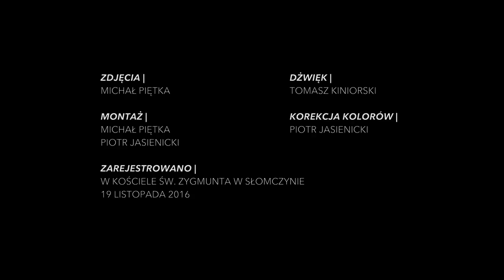Konstanciński Chór Kameralny - "Święty, Święty, Święty"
Nagranie materiału na płytę chóru, zarejestrowano 19 listopada 2016 w kościele św. Zygmunta, w Słomczynie.

Wszystkich entuzjastów śpiewu chóralnego zapraszamy do dołączenia do naszego zespołu! :)

Próby w każdy piątek 19h15 - 21h00, w Szkole Muzycznej, w Konstancinie-Jeziornie, przy ul. Świetlicowej 7/9 lok A1 (wjazd od ul. Bielawskiej)

ZDJĘCIA |
MICHAŁ PIĘTKA

REJESTRACJA DŹWIĘKU |
TOMASZ KINIORSKI

MONTAŻ I UDŹWIĘKOWIENIE FILMU |
MICHAŁ PIĘTKA
PIOTR JASIENICKI

KOREKCJA KOLORÓW |
PIOTR JASIENICKI

SOPRAN |
KATARZYNA JANUSZEWSKA
MAŁGORZATA JAGIEŁKA
ANNA SZMULCZYŃSKA
KATARZYNA GUZ
MONIKA KLIMEK

ALT |
AGNIESZKA PETIT
MAŁGORZATA GOSIEWSKA
AGNIESZKA NALEŻYTA
HANNA SCHREIBER
MAŁGORZATA JAKUBOWSKA-CACEK

TENOR |
JAROSŁAW FRĄCKOWIAK
PIOTR JASIENICKI
MAREK SZYMAŃSKI
GRZEGORZ WIŚNIEWSKI (GOŚCINNIE)

BAS |
STANISŁAW DAGLIS (GOŚCINNIE)
ROBERT JAZGARSKI
MICHAŁ TRĄBIŃSKI